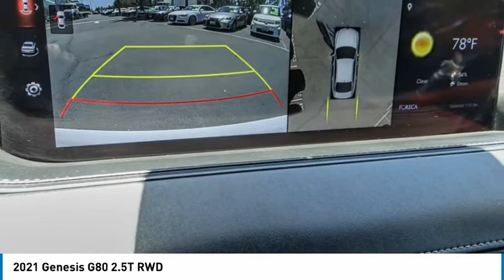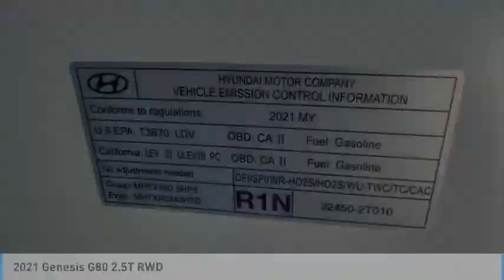2021 Genesis G80 Cerritos INFINITI - MU047618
2021 Genesis G80 2.5T RWD

NORM REEVES HYUNDAI SUPERSTORE PROUDLY SERVING ORANGE COUNTY, CERRITOS, ARTESIA, LAKEWOOD, BELLFLOWER, BUENA PARK, LONG BEACH, AND SURROUNDING SOUTHERN CALIFORNIA LOCATIONS. THIS WHITE 2021 Genesis G80 IS EQUIPPED WITH A Engine: 2.5L Turbo I-4 w/GDI & MPI -inc: idle stop and go, AUTOMATIC TRANSMISSION, AND RECEIVES AN ESTIMATED 23 City/32 Hwy MPG. OR VISIT US AT 11011 EAST SOUTH ST. CERRITOS, CA 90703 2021 Genesis G80 2.5T RWD ***GENESIS CERTIFIED PRE-OWNED*** ***LIKE BRAND NEW... PRESTIGE PACKAGE... DON'T MISS OUT***Alta White 2021 Genesis G80 2.5T Prestige RWD 8-Speed Automatic 2.5L I4 Advanced Package, Navigation System, Option Group 02, Prestige Package.Recent Arrival! Stock #: MU047618 | VIN: KMTGB4SC2MU047618 | 2021 Genesis G80 2.5T POWER PASSENGER SEAT SATELLITE RADIO CRUISE CONTROL Norm Reeves Hyundai Superstore